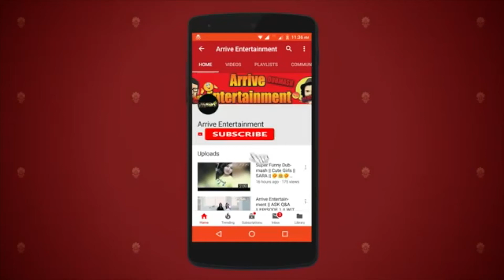Reaction On || PM Narendra Modi | Official Trailer | Vivek Oberoi | Omung Kumar | Sandip Ssingh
Reaction On || PM Narendra Modi | Official Trailer | Vivek Oberoi | Omung Kumar | Sandip Ssingh || Arrive 24 News पहचान सच्चाई की